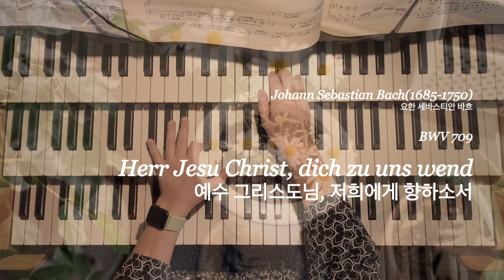[JS BACH Choral] BWV 709 Herr Jesu Christ, dich zu uns wend 저희에게 향해주소서 Hauptwerk Erfurt Schuke Organ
너무 미안하고 보고싶은 당신께